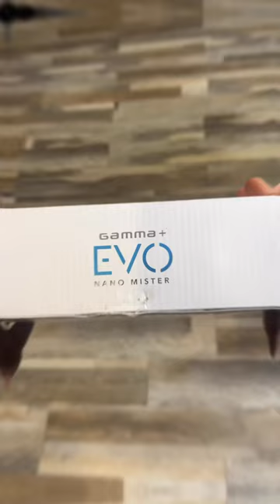StyleCraft Gamma+ Evo Nano Mister Spray System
Nano atomization promotes superior and even coverage when applied to hair, skin or hard surfaces.  When used on skin, it promotes better absorption, helping calm and close pores for a smooth effect.  The Gamma+ Evo Nano Mister is perfect for professional barbers, stylists, and home use when misting hair, refreshes skin, or cleaning a surface.  The Nano nozzle atomization technology dispenses a targeted and super fine fog-like mist ensuring liquids land where they are supposed to keeping stations and clients dry.

Engineered with a Lithium-ion battery, it provides 90-minutes of cordless run-time on low setting and 60 minutes on high setting.  Rechargeable with a USB Type-C connection for universal worldwide use, 5V, 10Watts.  High and low mist settings are easy to do with a simple touch of the buttons and the LED light will illuminate when charged.  Cordless and compact, this handheld design is great for travel too.  It holds 13 ounces high-capacity water storage for less frequent refilling, lasting longer use and more coverage, all while offering quiet operation.

What do you think of this item?